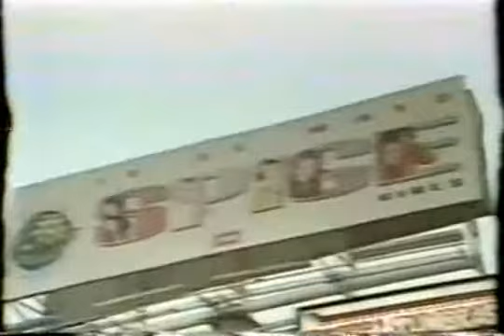Spice Girls no Fantástico 1997